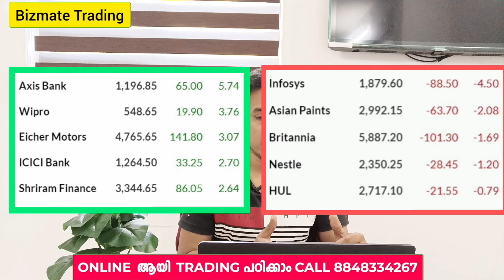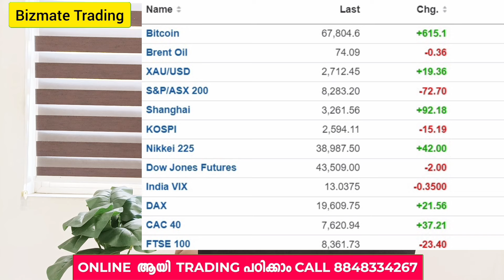Post Market News | Stock Market News Malayalam | Stock Market Kerala